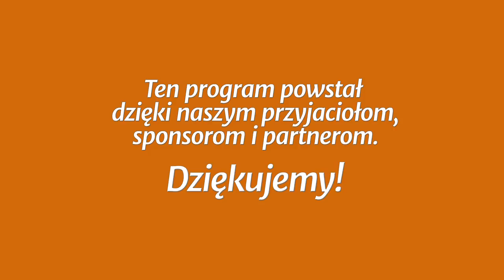Studium biblijne - 398 ): Obrazy jedności (w języku migowym)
Studium biblijne lekcji Szkoły Sobotniej (sezon 31) z 10 listopada 2018 r., pt. „Obrazy jedności”. Na podstawie kwartalnika „Lekcje Biblijne 4/2018”: Denis Fortin, „Jedność w Chrystusie”. Tytuł oryginału: Adult Sabbath School Bible Study Guide 4/2018: „Oneness in Christ”.

STUDIUM BIEŻĄCEGO TYGODNIA: 1 P 2,9; Wj 19,5-6; Ef 2,19-22; 1 Kor 3,16-17; 12,12-26; J 10,1-11; Ps 23,1-6.

TEKST PRZEWODNI: „Albowiem jak ciało jest jedno, a członków ma wiele, ale wszystkie członki ciała, chociaż ich jest wiele, tworzą jedno ciało, tak i Chrystus” (1 Kor 12,12).

W STUDIUM UDZIAŁ BIORĄ: Małgorzata Rykucka (prowadzący), Joanna Buczek, Igor Baron.